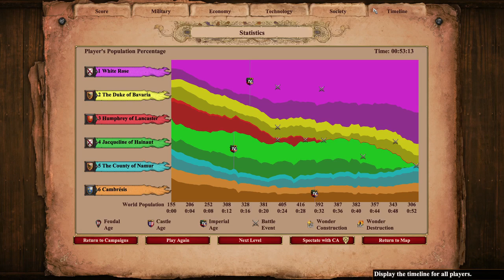The John the Fearless of Burgundy Campaign, Chapter 4 (Hard) - No Commentary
Video accidentally uploaded at 720p.